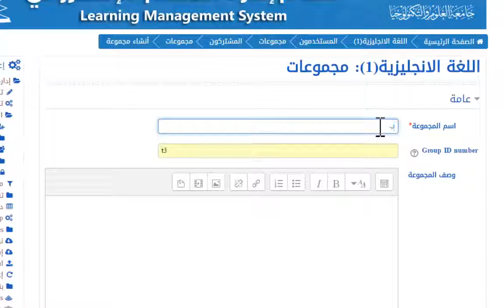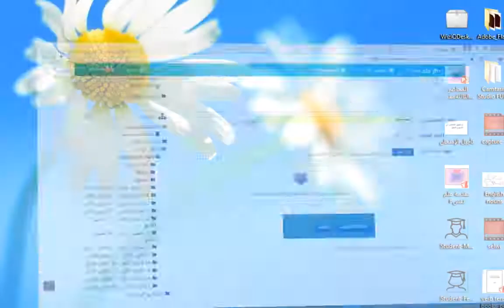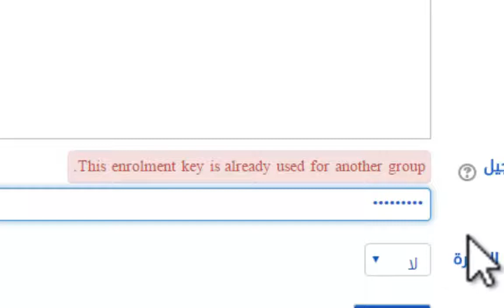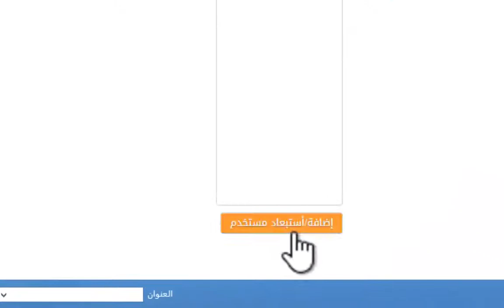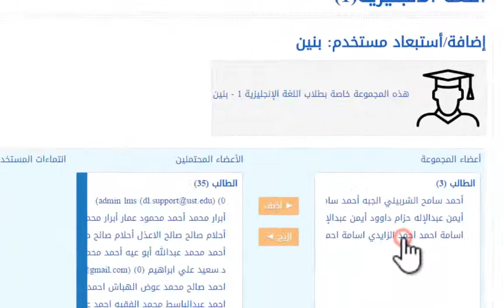إنشاء المجموعات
تسعى كلية التعليم المفتوح بجامعة العلوم والتكنولوجيا إلى تقديم خدمة تعليمية متميزة للدارسين الذين لم يتمكنوا من الالتحاق بالتعليم التقليدي، بما يلبي احتياجات سوق العمل محلياً وإقليمياً
من خلال كادر تعليمي وإداري وتقني ذي كفاءة عالية، وتطبيق أحدث التقنيات التعليمية التعلمية وفقاً للمعايير العالمية للتعليم المفتوح والجودة الشاملة، ملتزمة بالأخلاق المهنية.